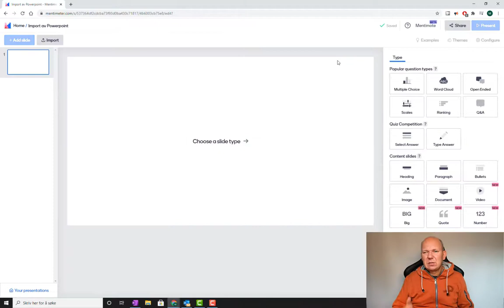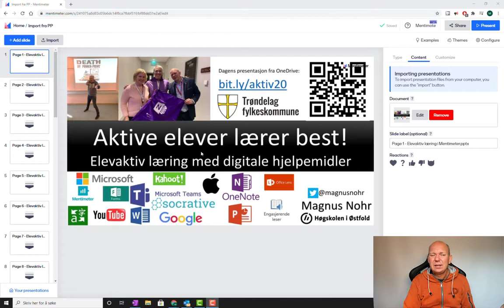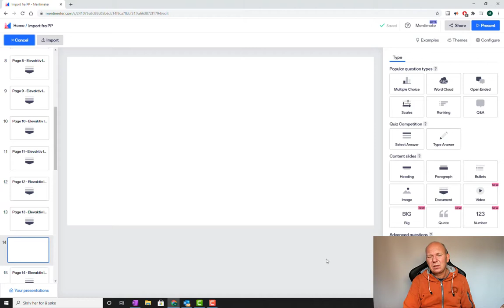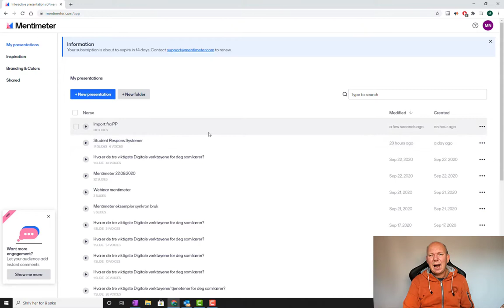Importer en PowerPoint til Mentimeter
Slik mmporterer du en PowerPoint til Mentimeter